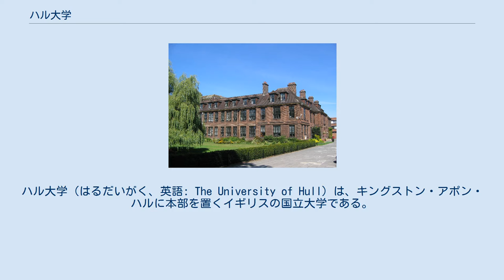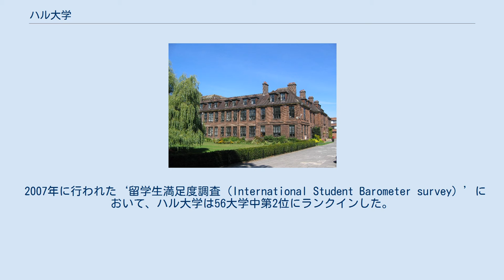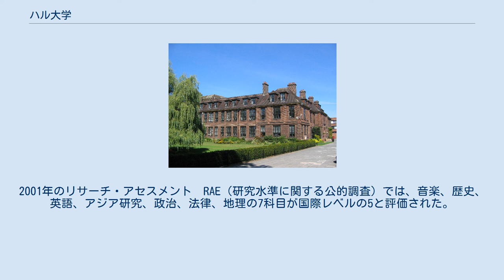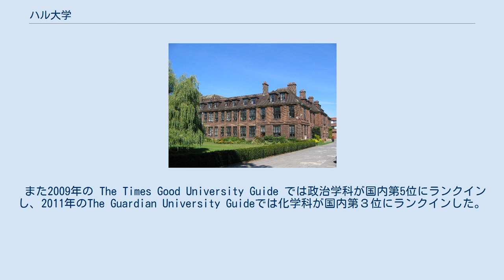ハル大学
ハル大学（はるだいがく、英語: The University of Hull）は、キングストン・アポン・ハルに本部を置くイギリスの国立大学である。
1954年に設置された。
 メインキャンパスは街の北西にあるコッティンガムロードにあり、一方小規模のキャンパスはスカボローの近くに位置している。
メインキャンパスはハル・ヨーク・メディカル・スクールのホームキャンパスでもあり、ヨーク大学とも共同のイニシアチブをとっている。
また写真のヴェン・ビルディングは大学の中心である。
 ロンドン大学のカレッジのひとつであったユニバーシティ・カレッジ・オブ・ハルはヨーク公（のちにジョージ6世）によって1927年創立された。
カレッジは、ハル・シティ・カウンシルと地元からトーマス・フェレンス（en）とGFグラントによって寄付された土地に建てられた。
そして1年後にはピュアサイエンスとアーツ学部の最初の14学科が39人の生徒を迎えオープンした。
 元々の大学の紋章はアルジャノン・テューダー・クレイグによって1928年にデザインされた。
シンボルは学問の光としてのたいまつ、ヨークシャーのバラ、ハル市紋章から公爵の冠、リンコルンシャーのフラ・ダ・リとトーマス・フェレンスの紋章から平和の象徴の鳩である。
これらのシンボルは後に新しい大学のロゴが作られたときにも使われている。
 また大学でかつて詩人のフィリップ・ラーキン(Philip Larkin)がブリンモア・ジョーンズ図書館の司書をしていたことがある。
フィリップ・ラーキン・ソサエティーは現在、ラーキンを偲んで活動を続けている。
また、桂冠詩人アンドリュー・モーションや映画監督のアンソニー・ミンゲラなども働いていた。
 2000年、大学はユニバーシティ・カレッジ・スカボローを買い取り、それがハル大学スカボローキャンパスとなった。
大学はさらに2003年リンコルン大学のキャンパスの隣接した建物を買い取り拡大を図り、2005年度から、大学のウェスト･キャンパスとなった。
このキャンパスは現在ハル・ヨーク・メディカル・スクールとビジネススクールが移転した。
 ロード･ウィンベルフォースが1978年から1994年まで学長に就任し、大学やロースクールの発展に力を注いだとして知られている。
前 官房長官であったロバート・アームストロングは1994年から2006年まで学長を務めた。
ヴァージニア・ボトムリーは2006年4月から学長を務めてい る。
 カレッジは1954年に勅許を受けた。
これはヨークシャーで3番目であり、イギリスでは14番目であった。
1960年にはブリンモア・ジョーンズ図書館が建設され、1970年には拡張される。
1960年代、さらに学部のビルディングが増築された。
 液晶技術:1972年、ジョージ・グレイとケン・ハリソンが常温利用が可能な液晶を、大学の化学研究室で開発し、電子産業や消費者製品で成功を見せた。
この成果によってハル大学はQueen's Award for Technological Achievementを初めて受賞した大学となった。
 2007年に行われた‘留学生満足度調査（International Student Barometer survey）’において、ハル大学は56大学中第2位にランクインした。
　また、国内学生満足度調査では3年連続トップ10入りを果たし、87％以上の卒業生が、学習体験、生活体験、支援サービスの充実度をあげ、ハル大学を勉強に最適な場所として推薦すると答えた。
さらに、学生時代の友人同士を再会させるウェブサイトとしてきわめて高い人気を誇るフレンズ・リユナイテッドの最もフレンドリーな大学を選ぶ投票においても、2年連続でトップ5に選ばれた。
 なお2010におこなわれたTimes Higher Education World University Rankingsでは279位にランクインした。
 2008年現在22275名の学生が在学中である。
 1992年から2001年に実施した調査（サンデータイムズ紙報告）によると、ハル大学は20もの分野で優秀であるとの評価を受け、ドラマ、政治、アメリカ研究だけではなく、化学や物理学といった分野においても高い評価を受けている。
2001年のリサーチ・アセスメント　RAE（研究水準に関する公的調査）では、音楽、歴史、英語、アジア研究、政治、法律、地理の7科目が国際レベルの5と評価された。
 また2009年の The Times Good Uni...